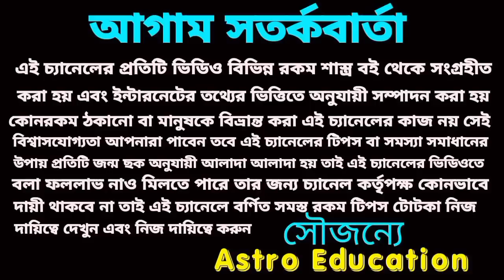শনিদেব প্রচন্ড খুশি 6 রাশির অর্থবৃষ্টি হতে চলেছে!